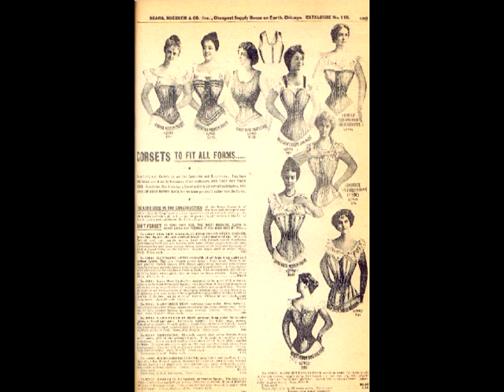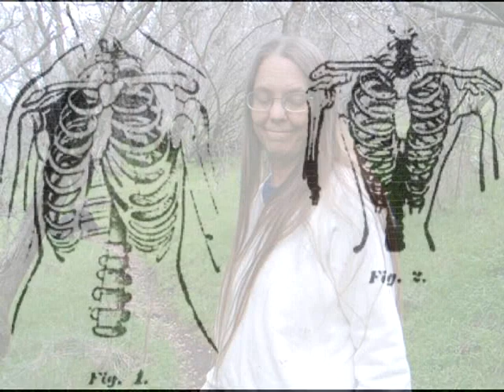Corsets: The Secret History part 3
How does a corset affect the lungs? If the lungs are compressed either by the corset or by the displaced organs will it affect long term health?

Lungs supply oxygen to the whole body. The less oxygen the body gets the less able we can think clearly. The brain needs an abundance of oxygen. The whole body needs abundant oxygen to maintain good health. Infections are more difficult to overcome with a decrease of lung capacity.

"I and my friends can breath..." Yes but how much corset use is too much? How much of your ability to think are you willing to part with? What quality of health do you want 20 years from now?